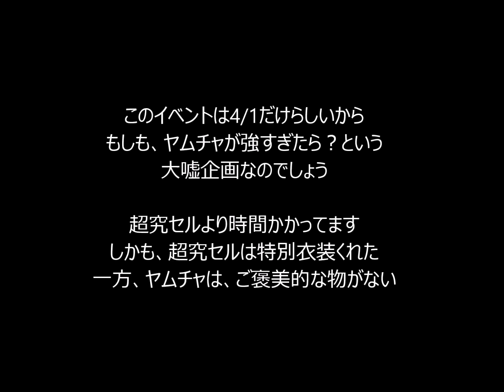【ジャンプチ】400万ダウンロード中2752人だけが倒せた、宇宙で一番やべぇヤツ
相手は残HPが半分程度になるまで、毒無効、攻撃デバフ無効。堅さは超究極級。友情封印は、サポート1枠目がやられる。こちらは回復優先で、ほぼ毎ターン東城の必殺、レジェンド・プーで回復+3ターンダメージ減中に、攻撃していく感じ。
残HPが半分程度～プチ変換で💛プチを増やしてくれるけど、それで必殺プチが消される事もあるから、必殺を貯めまくり戦術が使えない。こちらには、永続弱体化が来る。相手は、ターン後にHP1万回復。繰気弾（相手の必殺）は、HP満タンでも、半分程度削られる。必殺プチ生成成長延長も来る。うかつに攻撃すると、「攻撃を食らうと攻撃バフ」仕様の時もある。
終盤、永続弱体化で、ただのパンチでも、HPが4分の1位削られる。相手は、永続反撃体制で、攻撃バフもある。そこは、東城で回復だけでなく、太公望で攻撃バフを1段解除していく。
今回、セカンド回復役として、ゆらぎ荘の幽奈さんが役にたった。ネウロの刑事も、黄属にクリティカル。ただ、弱体化対策があれば、もう少し攻撃の機会を増やせて、早く済んだかもしれない。